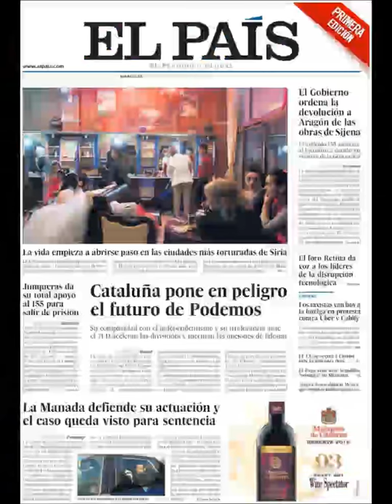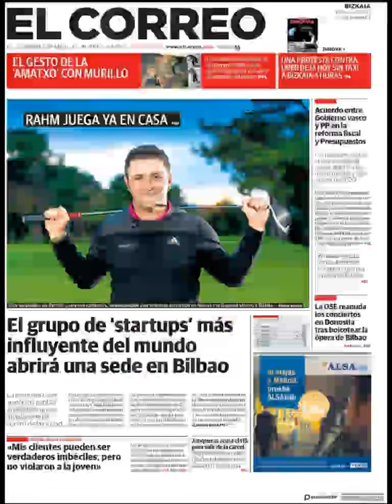Noticias Miércoles 29 Noviembre 2017 Principales Portadas Diarios Periódicos España Spain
¿Que le Parecio este día? Politica Politicos=Crisis